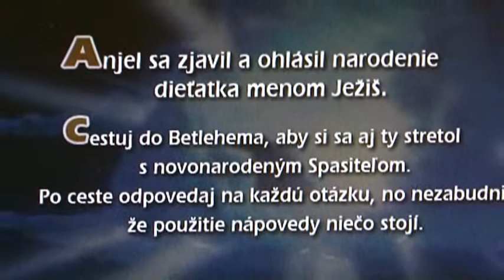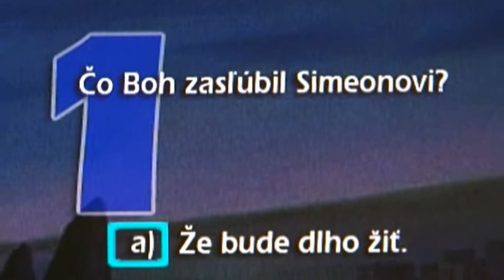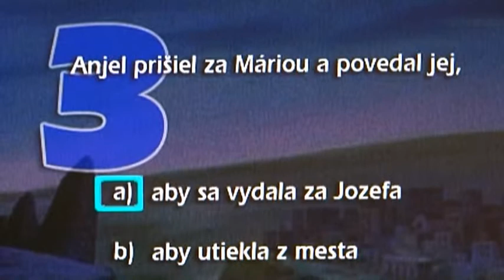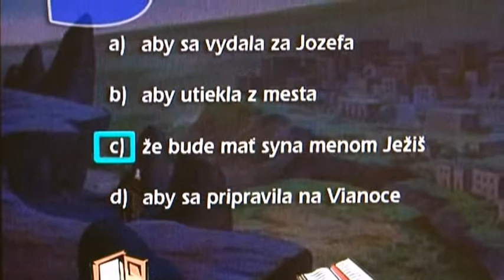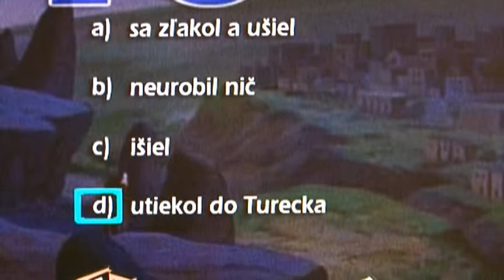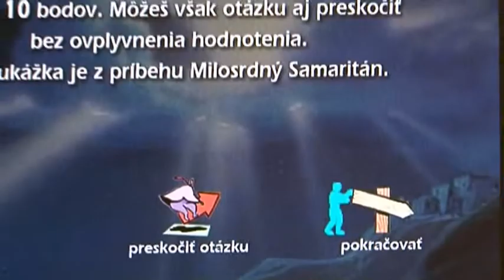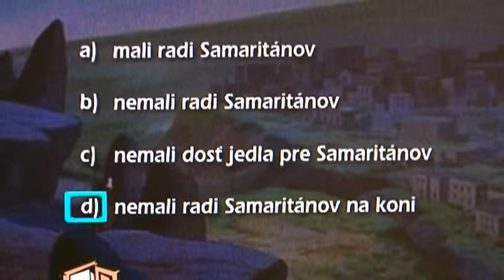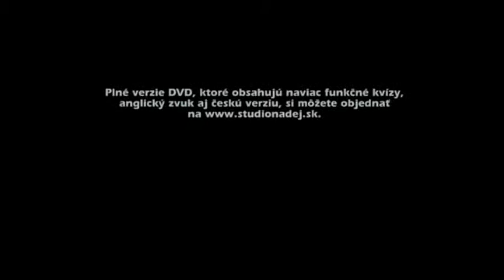Animované biblické príbehy - kvízy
Vstúpte s nami do sveta Biblie v 36-dielnej sérii Animovaných biblických príbehov.
Špeciálne bonusy
 - kompletná slovenská a česká verzia na 1 DVD
 - tri vedomostné úrovne kvízu
 - biblické texty a videoukážky ku kvízom
 - voliteľné zobrazenie biblických veršov
 - slovenské a české titulky
 - film aj v anglickom jazyku
 - obsahy všetkých 36 dielov
Režisér a producent Richard Rich (Walt Disney® -- Pocahontas, Macko Pu, Líška a Pes, Taran) bravúrne a zároveň nesmierne citlivo spája rôzne biblické epizódy do súvislostí a vytvára z nich dejovú líniu, ktorá zaujme aj dospelých. Celkovú atmosféru každého príbehu dotvára pieseň. K jedinečnému zážitku prispieva aj dabing s poprednými hercami.
Interaktívne viacjazyčné (SK, CZ, EN) DVD je plne funkčné aj bez počítača.